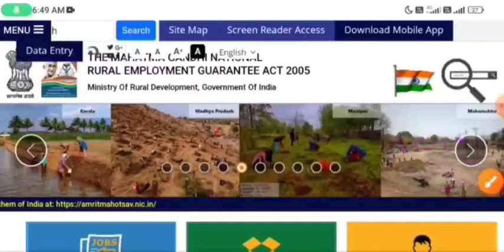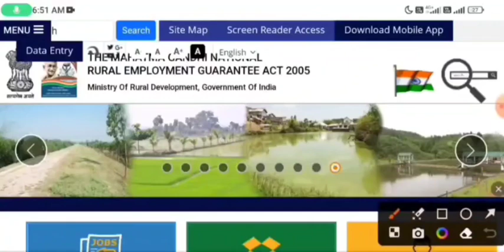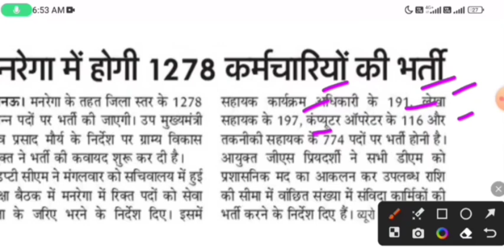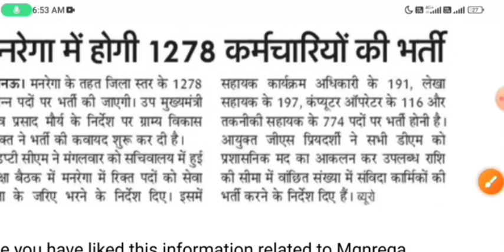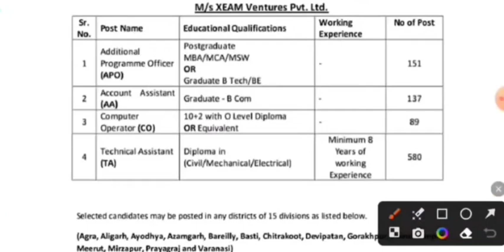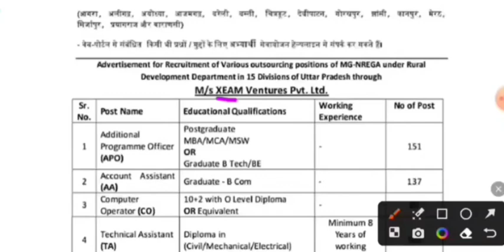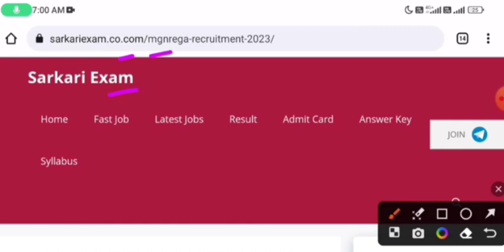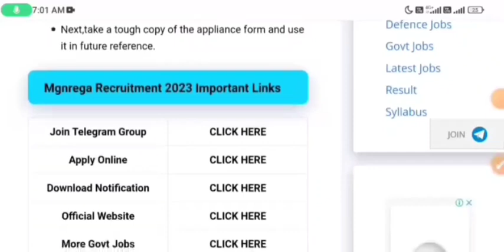ग्रामीण विकास विभाग ( MNREGA) भर्ती 2023 - फॉर्म फीस: फ्री | MNREGA Jobs 2023 / Sarkari Naukri 2023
MGNREGA Recruitment 2023 // Sidhi Bharti 2023 //मनरेगा  सीधी भर्ती // Sarkari Naukri //work for home

MGNREGA Recruitment 2023 | Nrega Bharti 2023 | 12th Pass Apply Online Dec Vacancy
MGNREGA Recruitment 2023 || 12th Pass Govt. Job, Gram Rojgar Sevak, Technical Assistant Vacancy
मनरेगा भर्ती 2023// ग्राम पंचायत अधीन भर्ती // Exam //Manrega vanacay // Govt jobs 2023
MGNREGA Recruitment 2022 | MGNREGA Patiala Vacancy 2023, DEO, Rozgar Sahayak, Technical Officer
Durg zila panchayat manrega ke antargat bharti | chhattisgarh job vacancy | data entry operator |
MGNREGA Recruitment 2023, MGNREGA Bharti 2023 Apply Online,MGNREGA Narega​​​ सीधी भर्ती Recruitment -2023 Govt​​​ Jobs​​​ Online​​​ Exam​​​ 12thPass​​​ AllStates​​​ Vacancy​​​
MANREGA ke antargat lokpal ki bharti chhattisgarh | cg job latest vacancy 2023
NREGA Recruitment 2023 || 12th Pass Gram Rozgar Sahayak Jobs
नरेगा में आई भर्ती , Narega Recruitment 2023, Sarkari Nokari, Government job
मनरेगा में आई भर्ती , Mnarega Me Aai Bharti  , Latest Narega Jobs 2023